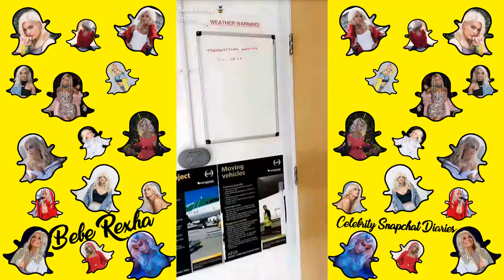Bebe Rexha ► Snapchat Story ◄ 20 May 2017